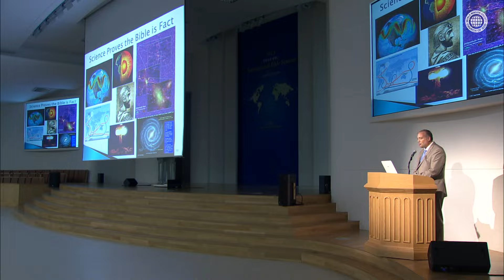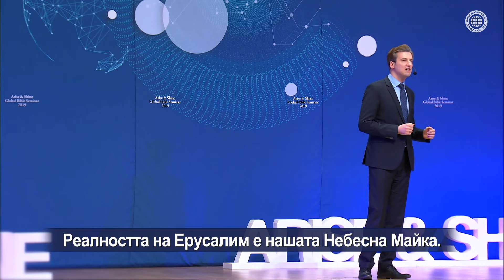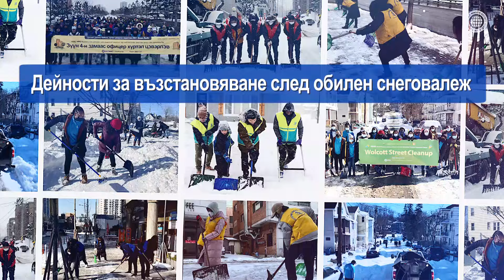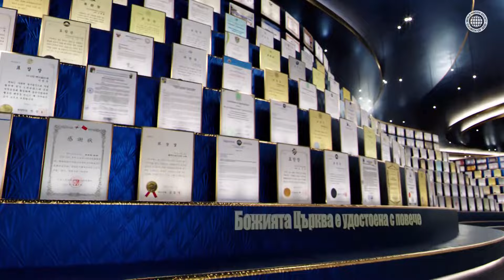Божията Църква озарява светлината върху целия свят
Божията Църква се е установила в 175 страни с над 7500 църкви.
Божията Църква счита хората по света за едно семейство и доставя Божията любов, като установява църкви във всяко кътче на земното кълбо – от Хималаите до Аляска и тропическите гори на Амазония.

The Church of God is the only church that follows the new covenant established by Jesus and which
Божията Църква е единствената църква, която следва Новия Завет, установен от Исус и който апостолите като Петър и Павел са спазвали.

„Научих много, гледайки Божията Църква.
Те винаги имат идеи как да запазят мира вкъщи и мира в обществото.“
Шиухан, личен асистент на DGACM на ООН

„Всички ние сме част от едно цяло семейство.
Ние имаме Баща и Майка.
И това прави Божията Църква специална.
Божията Църква е жива“.
Майкъл Кинг, строителен инженер

00:00 Въведение на Божията Църква
00:42 Световни клонове на Божията Църква
03:41 Централният офис на Божията Църква и спомагателни съоръжения
04:37 Посещение на чуждестранни членове в Корея
06:52 Доброволческа дейност на Божията Църква
14:58 Награди на Божията Църква

[Всички права са запазени за Световно Мисионерско Общество Божията Църква. Забранено копирането и разпространението. ]